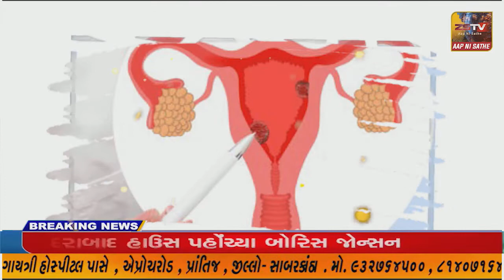દહેગામ તાલુકાના નાગજીના મુવાડા ગામ ખાતે વહાણવટી શિકોતર માતા અને મસાણી માતાજી નો ફોટા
દહેગામ તાલુકાના નાગજીના મુવાડા ગામ ખાતે વહાણવટી શિકોતર માતા અને મસાણી માતાજી નો ફોટા પ્રાણ પ્રતિષ્ઠા મહોત્સવ ખુબજ રંગેચંગે ઉજવાયો